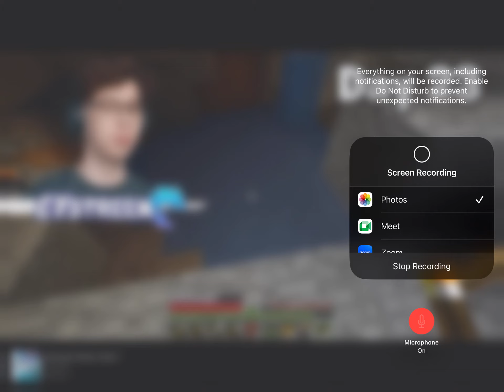Eystreem missed this